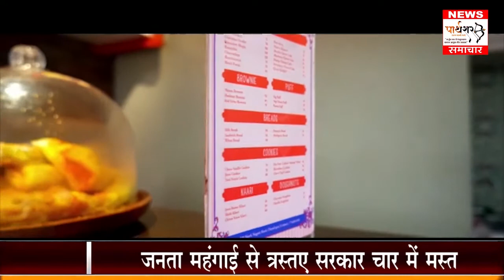जोरगेवार द्वारा गुरुओं का सन्मान। CMC के नए सभापति। नागपूर फार्महाउस में अवैध धंधे। दहिया का सिल्वर।